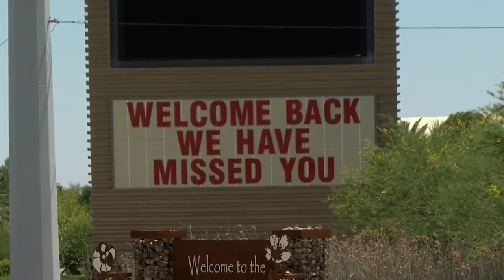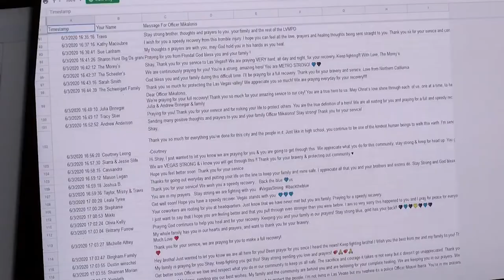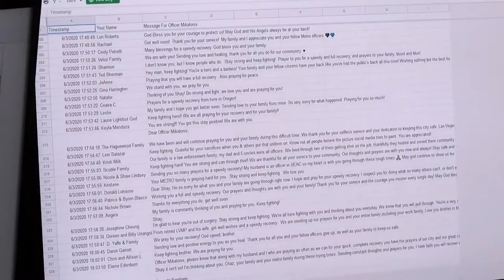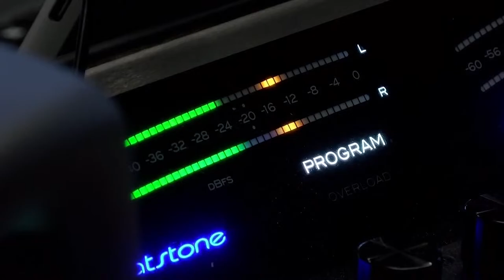Alleged excessive force, Las Vegas police abuse at peaceful protests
Local attorney Athar Haseebullah asked an officer why his fraternity brother was being detained, but instead of answering, the officer detained him too. Plus, 3 right-wing extremists have been jailed, accused of plotting to terrorize peaceful Las Vegas protests. And, the community has rallied online behind officer shot during Las Vegas protests.

00:00 - Athar Haseebullah
02:14 - Right-Wing Extremists
04:24 - Officer Shay Mikalonis
06:40 - NBA Returning